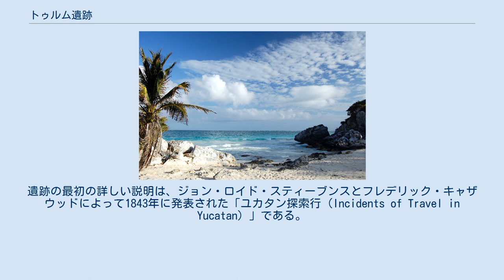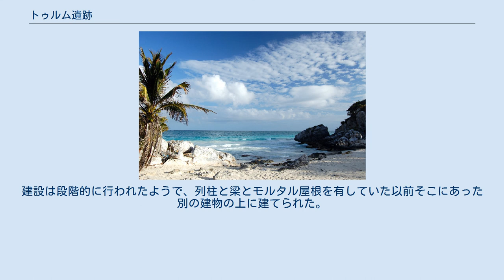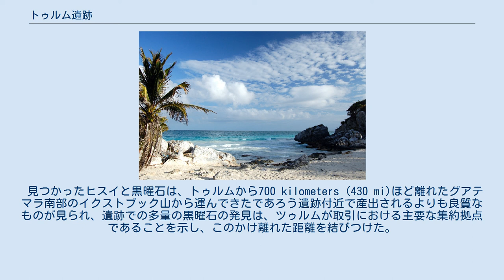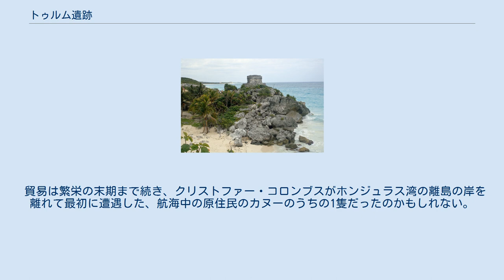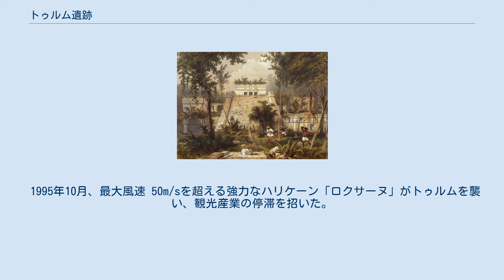トゥルム遺跡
キンタナ・ロー州のマヤ遺跡
トゥルム遺跡（トゥルムいせき、ユカテク語：Tulu'um）は、マヤ文明末期に栄えた城壁都市の遺跡である。
内陸にあるコバー遺跡のための主要な港として用いられていた。
メキシコのカリブ海に面したユカタン半島東海岸のキンタナ・ロー州にあり、廃墟は、高さ12メートル（39フィート）の崖の上に位置している。
トゥルムは、マヤ人によって造られ居住された最後の都市の1つで、13から15世紀の間に繁栄し、スペイン人がメキシコを占領し始めたあとも、およそ70年間を生き延びた。
スペインの移民によって持ち込まれた感染症が、終焉の原因であったようにも見られている。
トゥルムは、沿岸部で最も保存の良いマヤ遺跡の一つで、観光客の人気を博している。
 トゥルム遺跡の地図 トゥルム遺跡は、カリブ海が東に広がる絶壁の上に建てられていて、以前から「夜明けの街」を意味するZamaという名前で知られていた。
トゥルムという言葉は、ユカテコ語で「フェンス」「壁」または「溝」を表し、取り囲む壁はトゥルムの砦を侵入者から守った。
トゥルムは、特に黒曜石のため重要な取引拠点として陸海双方の通商路を使った交易が行われた。
周辺にある数多くの壁画などの存在から、降臨する神への礼拝のための重要な場所であったようにも見える。
このトゥルムの町は推定で1000から1600の人口を有していた。
 トゥルムは、ヨーロッパ人が初めて接触した1518年のスペインフアン・デ・グリハルバ探検隊の隊員であったフアン·ディアスによって最初に記された。
遺跡の最初の詳しい説明は、ジョン・ロイド・スティーブンスとフレデリック・キャザウッドによって1843年に発表された「ユカタン探索行（Incidents of Travel in Yucatan）」である。
上陸後、浜から城砦を目にし、そびえ立つ中央神殿に感銘を受けたスティーブンスらは、遺跡の壁の正確な地図を作成し、キャザウッドは城砦といくつか他の建物をスケッチした。
スティーブンスとキャザウッドはまた、おそらくほかのどこかで造られトゥルムに運び込まれて再利用されたであろう、西暦564年に刻まれた初期の古い石碑（現、大英博物館所蔵）についても報告した。
 中央神殿（フレデリック・キャザウッド画「古代遺跡の眺め」） トゥルムにおける本格的な研究は、シルヴェイナス・モーリーとジョージ・P・ハウによって1913年の海岸の復元作業から始まった。
研究は、1916年から1922年までのカーネギー研究所、地図の作成を行った1924年のサミュエル・ロスロップ、1930年代後期と1940年代初期のミゲル・アンヘル・フェルナンデス、1956年のウィリアム・サンダーズ、そして1970年代とそれ以後のアーサー・G・ミラーらによって続けられた。
サンダーズとミラーによるこれらの調査を通して、トゥルムが西暦1200年頃の後古典期後期以降から栄えていたと確定した。
16世紀前半にスペイン人と接触するまで、トゥルムは繁栄を続けていたが、16世紀末までには完全に放棄されたことがわかった。
 中央神殿（エルカスティージョ） 北側から見た風の神殿 中央神殿の海側面にある窓 トゥルムは、ユカタン半島東海岸のマヤ遺跡群特有の建築様式を持つ。
この様式は、基礎部分を取り巻く地面よりも一段高くしたステップによって特徴付けられる。
戸口は狭く、建物が大きい場合には、支えの柱によって分割されている。
壁は上方に向けて僅かながらフレア（ラッパ状）に広がる。
部屋には奥の壁に1つか2つほどの小さな窓が備わった祭壇があり、梁と割り石による天井かアーチ状に組まれた屋根で覆われている。
この種の建築様式は、規模は小さいが同じマヤ半島のチチェン・イッツァ遺跡でも見られる。
 トゥルムは、急な海食崖を背にする一方で、陸側の3面を平均でおよそ3～5メートルの高さの壁で囲い守りを固めていた。
壁は、およそ8メートルの厚さと海と平行して南北に400メートルの長さを持ち、東西にわたる壁は、南北より若干短く片側170メートルある。
この莫大な労力と時間を費やしたであろう大きな壁の構築には、マヤ人がこの土地を選択した際に強固な守りをいかに欲していたかを示している。
南西と北西の角には、見張り台と特定された小さな建物があり、この点についても都市の堅牢さがうかがえる。
5つの狭い出入り口が、北と南の両側に各2箇所、西に1箇所ある。
壁の北側近くにある小さな天然井戸「セノーテ」は、都市に飲み水を供給していた。
トゥルム...